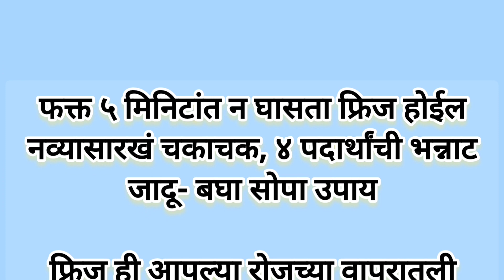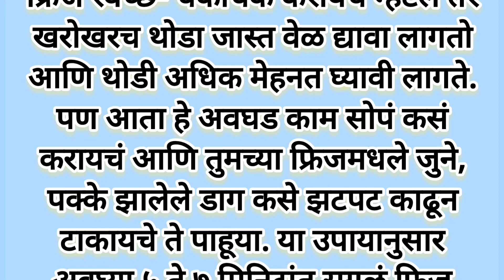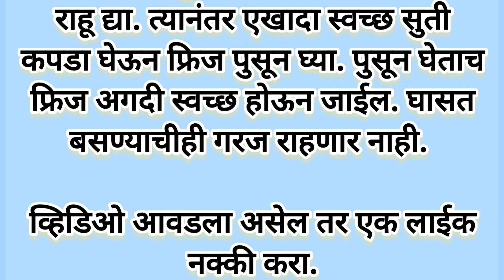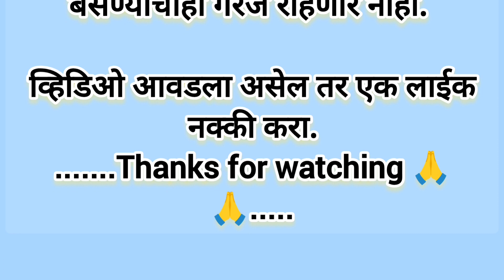फक्त ५ मिनिटांत न घासता फ्रिज होईल नव्यासारखं चकाचक, ४ पदार्थांची जादू- बघा सोपा उपाय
How to clean fridge inside
how to clean fridge inside how to manage clean fridge parts
how to clean fridge inside yellow colour
fridge cleaning
fridge cleaning tips
fridge cleaning routine
fridge cleaning process
cleaning motivation
how to clean a fridge
फ्रिज कसा साफ करायचा
कमी पैशात फ्रिज कसा साफ करायचा
फ्रिज की सफाई कैसे करे
फ्रिज कमी वेळात कसा साफ करायचा
marathi kitchen
how to deep clean a fridge